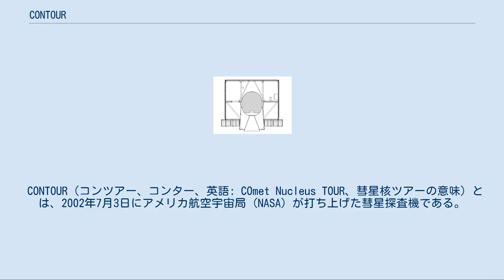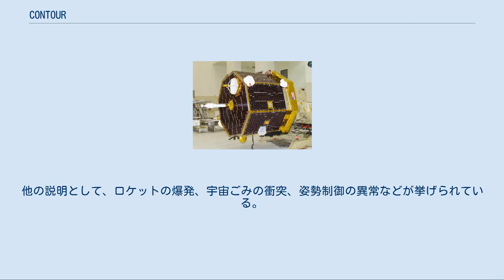CONTOUR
CONTOURの内部構造。
中央は固体ロケットモーター。
 CONTOUR（コンツアー、コンター、英語: COmet Nucleus TOUR、彗星核ツアーの意味）とは、2002年7月3日にアメリカ航空宇宙局 (NASA) が打ち上げた彗星探査機である。
低予算の宇宙探査を目指したディスカバリー計画の一機だったが、打ち上げから6週間後に通信が途絶え計画は失敗した。
計画の費用は1億5900万ドルだった。
 CONTOURは2個以上の彗星を観測する彗星探査機として設計された。
一つ目はエンケ彗星、二つ目はシュワスマン・ワハマン第3彗星で、さらに可能であればダレスト彗星やその他の未発見の彗星の探査も行う予定だった。
探査機は彗星核に100km程度まで接近し、次のような観測を行う計画が立てられた。
 探査機は八角柱の形状をしており、総重量は775kgだった。
このうち377kgはキックモーターのスター30固体ロケットに、また70kgは液体燃料に占められた。
姿勢制御はスピン安定と三軸制御を併用したもので、通常はスピン安定で飛行するが、観測の際は三軸制御に切り替えられる。
また、彗星のダストが探査機に障害を与えるのを防ぐため、本体の片面に厚さ25cmのシールドを備えていた。
 CONTOURは2002年7月3日にケープカナベラル空軍基地から地球を周回する軌道へ打ち上げられ、6週間後の2002年8月15日には地球軌道から離脱し彗星へ向かうために固体ロケットの噴射が行われた。
この噴射は探査機との交信が一時的に不可能となる位置で行われたもので、噴射から46分後には交信が再開するはずだった。
しかし予定の時刻を過ぎても探査機の信号は受信されず、以降探査機との通信は途絶えたままとなった。
運用チームは探査機との接触を試み続けたが、同年11月に探査機の喪失が表明された。
 交信途絶後に行われた地上からの観測によると、探査機がいくつかの物体に分解したらしいことが判明した。
調査委員会はスター30ロケットの噴射で探査機が加熱され、耐え切れずに崩壊した可能性が高いと結論付けた。
ただし、事故前後のテレメトリーが受信されていないため正確な原因は特定されていない。
他の説明として、ロケットの爆発、宇宙ごみの衝突、姿勢制御の異常などが挙げられている。
 なお、飛行が順調なら探査は次の日程で行われる計画だった。